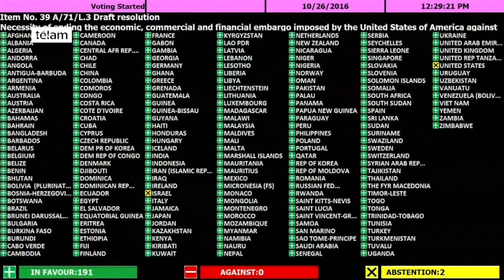La Asamblea de la ONU pidió el fin del bloqueo a Cuba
La Asamblea General de la ONU demandó hoy el fin del bloqueo estadounidense a Cuba en una resolución que, por primera vez en 25 años, fue aprobada sin ningún voto en contra, y con el hecho sin precedentes de que la representante de Washington se abstuvo de votar a favor del mantenimiento de ese embargo.
El texto impulsado por el gobierno cubano recibió 191 votos a favor y 2 abstenciones, de EEUU e Israel, países que se habían pronunciado en contra durante 24 años seguidos.
El cambio de postura estadounidense responde al deseo del presidente Barack Obama de levantar el embargo, para lo que necesita el respaldo del Congreso del país, donde la mayoría republicana aboga por mantenerlo.
"No hay razón para votar para defender una política fallida a la que nos oponemos", explicó el asesor presidencial Ben Rhodes en su cuenta de Twitter, citado por el diario estadounidense Nuevo Herald.
Samanta Power, embajadora de EEUU ante la ONU, defendió el cambio de postura de su país al decir que "la resolución que se vota hoy es un ejemplo perfecto de por qué la política estadounidense de aislar a Cuba no estaba funcionando".
"En lugar de aislar a Cuba (...), nuestra política aislaba a EEUU incluido, justo aquí, en Naciones Unidas", añadió, en un discurso que fue recibido con fuertes aplausos del resto de delegaciones, citó EFE.
Agregó que "después de más de 50 años de seguir el camino del aislamiento, hemos elegido tomar el camino del compromiso", aunque aclaró que el voto no significa que EEUU "está de acuerdo con todas las políticas y prácticas del gobierno cubano", agregó.
También manifestó las preocupaciones de la Casa Blanca respecto de la situación de los derechos humanos en la isla -una retórica con la que ha justificado la medida año tras año, según el portal Cubadebate-, "aunque reconoció por primera vez que Estados Unidos viola los derechos humanos, lo cual es más insólito todavía".
El canciller cubano, Bruno Rodríguez, consideró que la abstención estadounidense es "un paso positivo", pero lamentó que esa política continúe siendo una realidad.
"Es necesario por tanto juzgar por los hechos. Lo importante y concreto es el desmontaje del bloqueo, más que los discursos, las declaraciones de prensa o incluso el voto de una delegación en esta sala", dijo.
El texto aprobado por la Asamblea General de la ONU reconoce la "voluntad reiterada" por Obama de "trabajar en pro de la eliminación del bloqueo económico, comercial y financiero" y señala como "positivas" las medidas aprobadas para relajarlo.
Sin embargo, defiende que esas acciones "siguen teniendo un alcance limitado" y llama a derogar por completo el embargo.
La Asamblea General, cuyas resoluciones no son jurídicamente vinculantes, lleva aprobando textos pidiendo el fin del bloqueo cada año desde 1992.
Estados Unidos impuso el bloqueo comercial, económico y financiero a Cuba en octubre de 1960 y lo endureció en 1992 con la Ley Torricelli, y  en 1996 con la ley Helms-Burton.
En las 24 votaciones anteriores, Estados Unidos rechazó la iniciativa cubana ante las Naciones Unidas.
En la votación de 2015, 191 países se declararon a favor de levantar el bloqueo.
En esa oportunidad, sólo EEUU e Israel se declararon en contra de la posición de La Habana y no hubo abstenciones.
En la primera votación de 1992, 59 países votaron a favor de Cuba y tres en contra. Hubo 71 abstenciones y 45 ausencias.
EEUU y Cuba iniciaron en diciembre de 2014 un proceso de normalización bilateral y en julio de 2015 restablecieron sus relaciones diplomáticas tras más de medio siglo de enemistad.